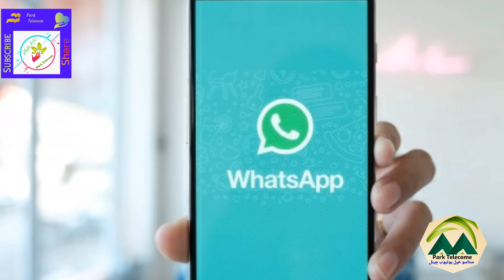WhatsApp وتس اپ به نور یوازی دتجارانو لپاره د استعمال وړ وي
یوازې تجاران کولی شی چی وتس اپ استعمال کړی